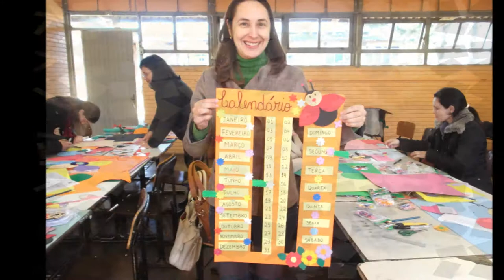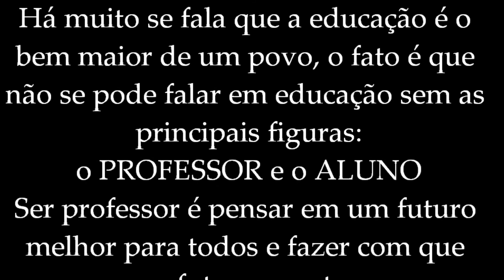Homenagem aos Professores - Instituto Ruy Ramos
Homenagem aos educadores do Instituto Ruy Ramos de Rosário do Sul.